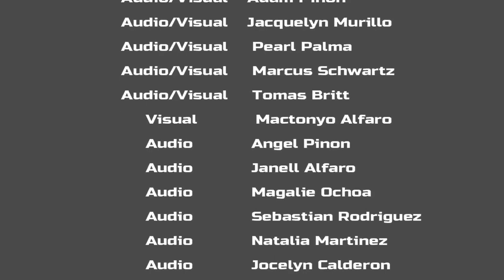The Help We Don't Get | Karla Palma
Mental Health in the church become such a problem and has recently become an overwhelming issue.  People think we need to be perfect just because we go to church, our family has leadership, or for those who are just confused. There is this standard that churches have built upon kids and youth that are expectations that only negatively impact their lives.  We as a whole need to better in listening to there inner most feelings. The script has been inspired by storys I've been told and I personally went throught growing up.